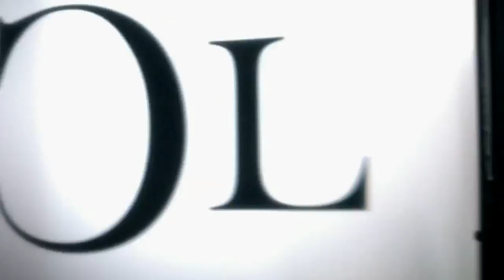Folge 4390 Martha + Juri